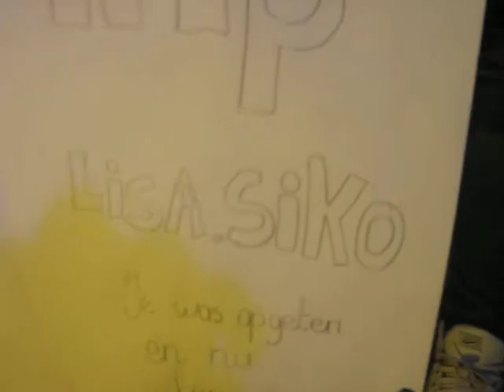villa zebra 'monsters on stage' groep 7/8 ab De Clipper deel 1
monsters on stage in villa zebra. kinderen maken in deze workshop een monsterlijk filmpje